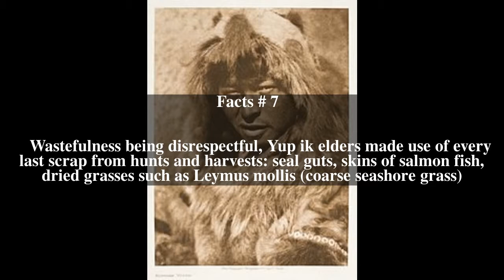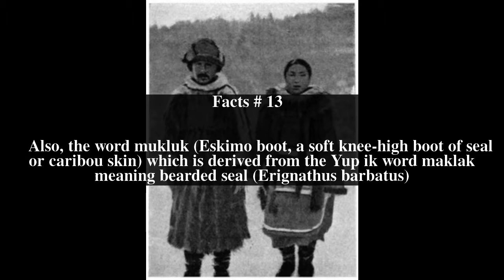Yup'ik clothing Top # 13 Facts